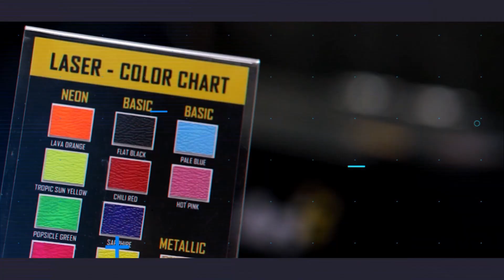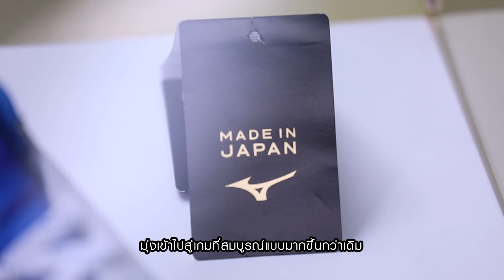รีวิว Rebula 3 ที่งานเปิดตัว Mizuno By Ari Bootroom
Mizuno Football MadeInJapan 🇯🇵🎌
• Rebula 3 - 9,500 บาท (มี 2 สี 💙💚)
ตามไปดูกันว่า โฉมใหม่ล่าสุด ของรองเท้าหนังจิงโจ้ "สายโจมตี" ที่พัฒนาเทคโนโลยีให้ดีขึ้นกว่าเดิม และยังคงความนุ่ม สวมใส่สบาย ยังมีอะไรอีกบ้างที่น่าสนใจ 👍🏻✌🏻